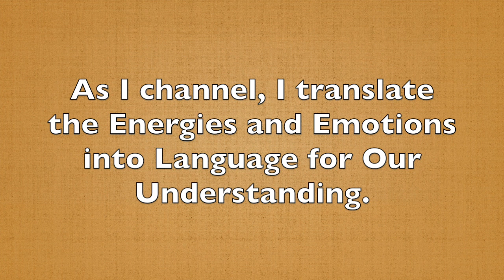Channeling Prime Creator in Sedona, Part 117, Disclosure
Prime Creator answers some questions about sex trafficking, including the "Hope ship", who is arresting sex crimes offenders, and more. Prime Creator also talks about the bombing in Beruit and other places around the world. Will the full disclosure occur by the November elections in the U.S.?